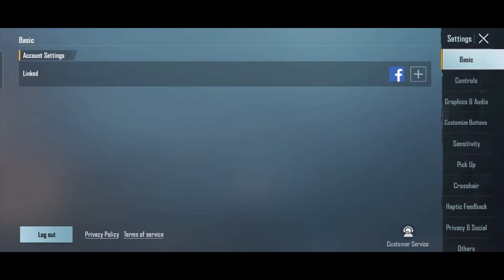This cantrol will help you to get a perfect aim 🎯😱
Realme 8  60fpd
Name ashok
Edit . Kinemaster